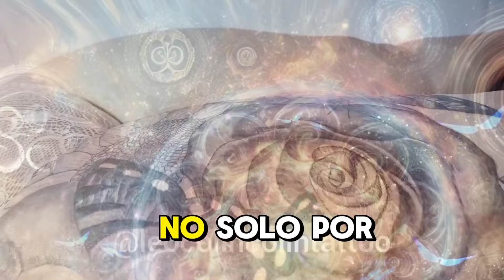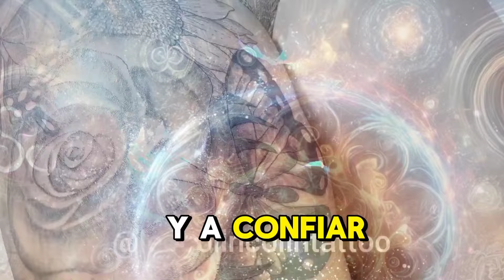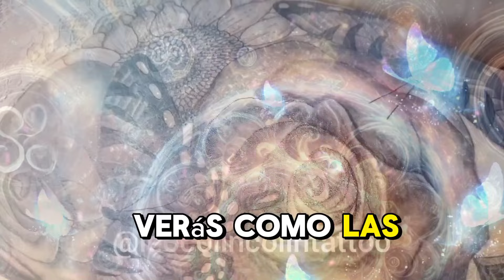La gratitud puede cambiar tu vida. Leer buenos libros, enseñanzas que cambian lay Atraccion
La gratitud puede cambiar tu vida. Leer buenos libros, enseñanzas que cambian y transforman tu vida financiera. Pon en marcha tus planes para mejorar tu vida. El tatuaje es un arte manual milenario, un trabajo artístico que transforma vidas.